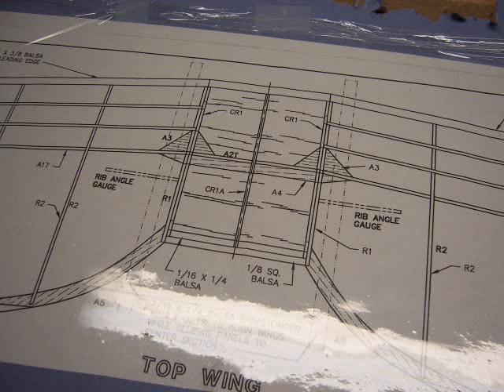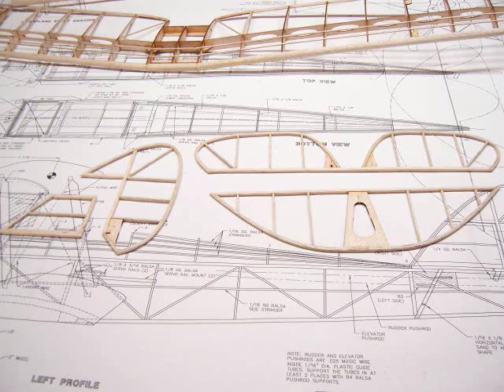tigermothptbuildvid.wmv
I've done another short build vid ala the Mini-Telemaster one...Was a great project, had to learn to keep my fat fingers away from small sticks when picking it up. Going to try to maiden tomorrow depending on the weather.

Built from the Dumas kit #1810 designed by Pat Trittle. Very Very fun first bipe experience. :D